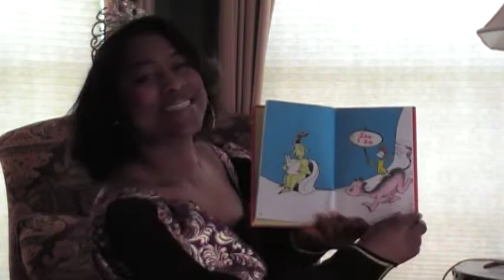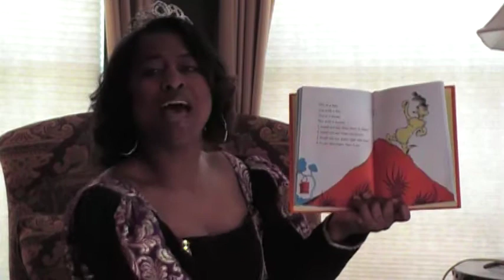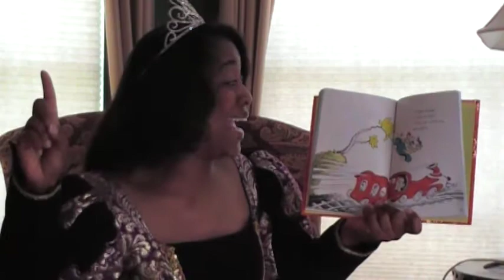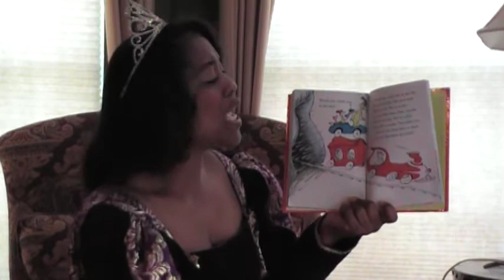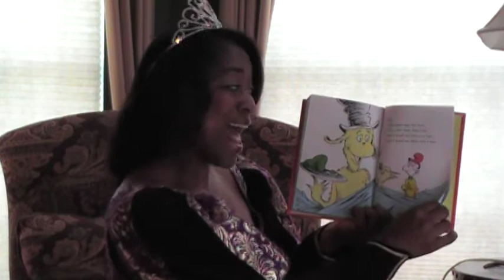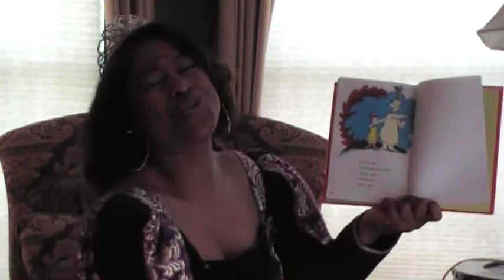Green Eggs and Ham./Storytime with Queen Octavia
Queen Octavia reads storys to babes and toddlers.